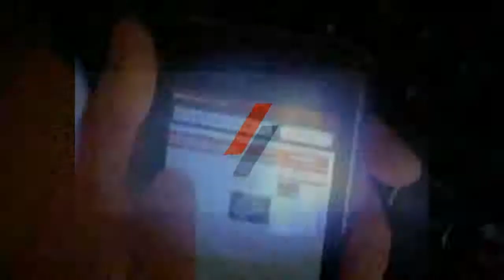Entrevista con Ferran Torrent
Entrevista con el escritor Ferran Torrent con motivo de la presentación de su nueva novela 'Ombres en la nit'. Vídeo: Mònica Tudela